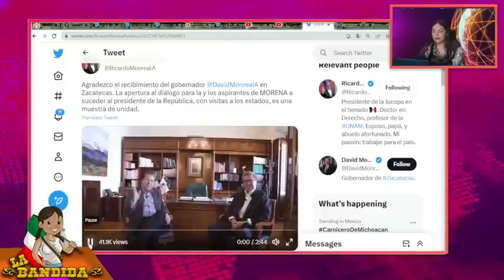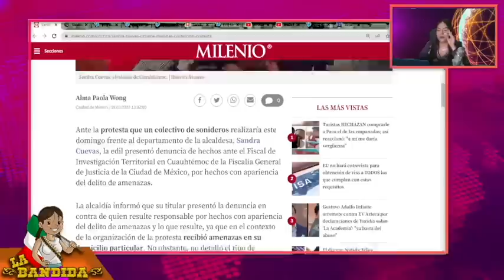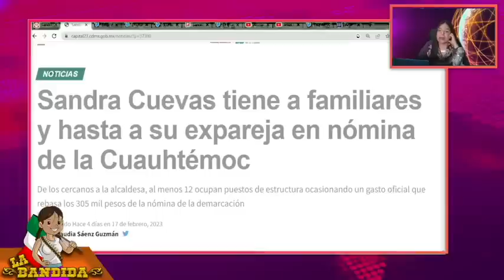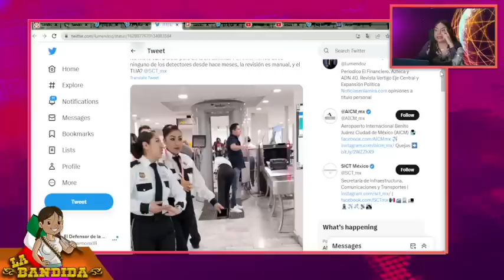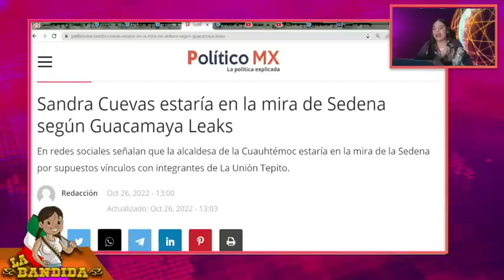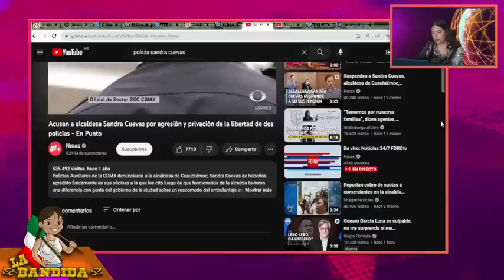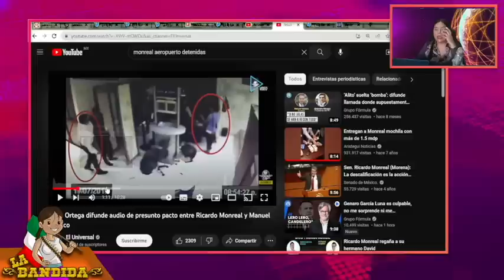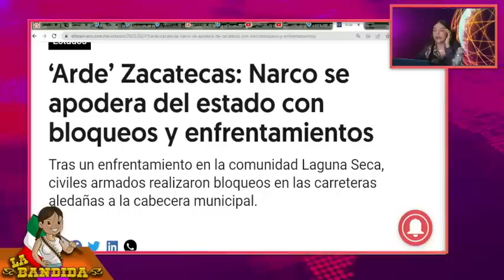Convoy Irrumpe En Depa De Sandra Cuevas y Le Dejan Una De Puerco Con Fuertes Mensajes Para Monry!